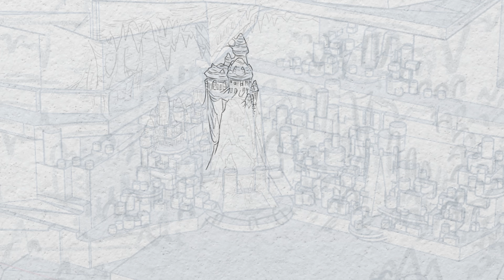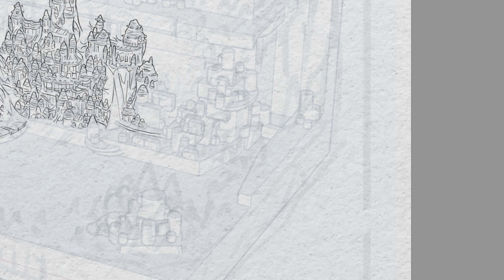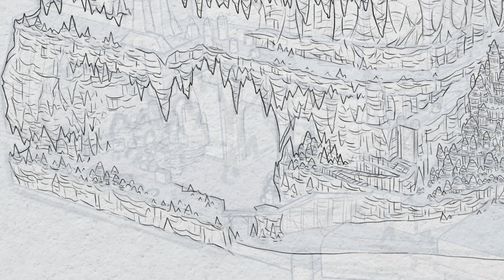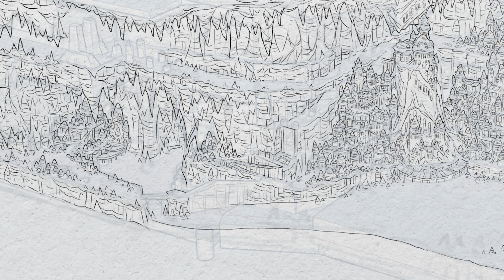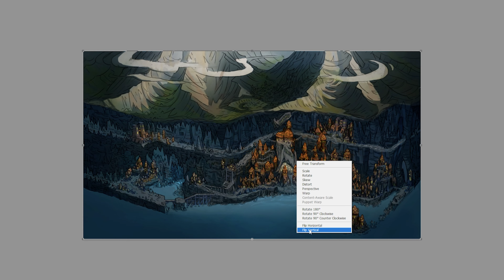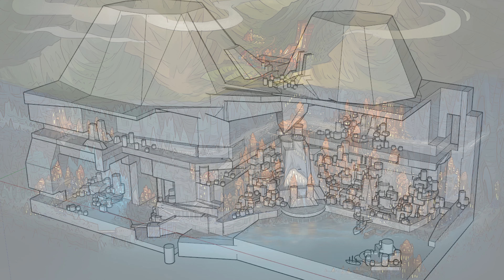Underground Fantasy City: Digital Painting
Digital painting of the fantasy undeground city for your D&D adventures.